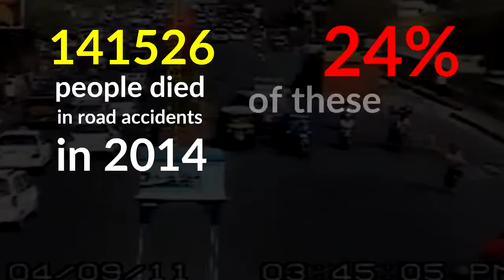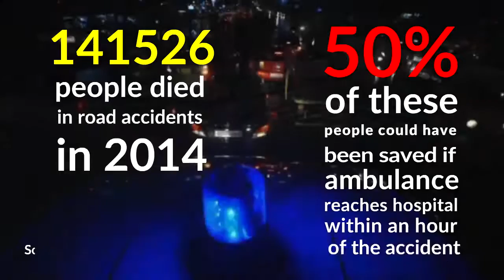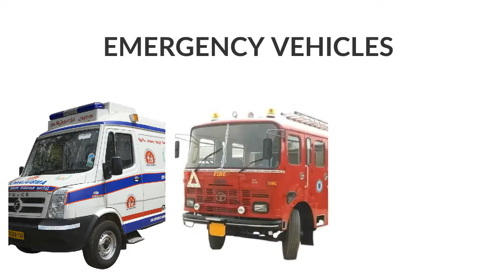Right Of Way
Emergency, life-saving help from ambulances (and other emergency services) are often delayed due to emergency vehicles getting stuck in traffic. It is our legal and ethical duty as road users and citizens to give way to emergency vehicles and contribute in saving a life.